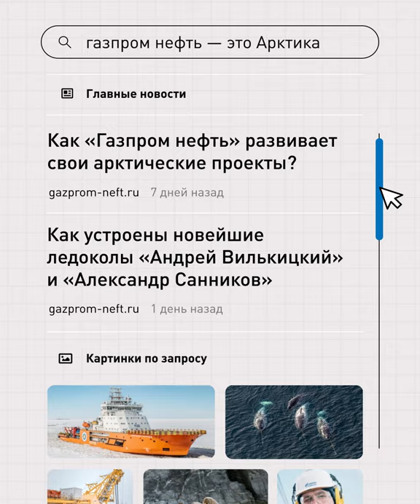Газпром нефть — это Арктика